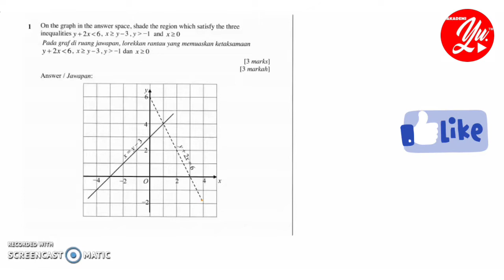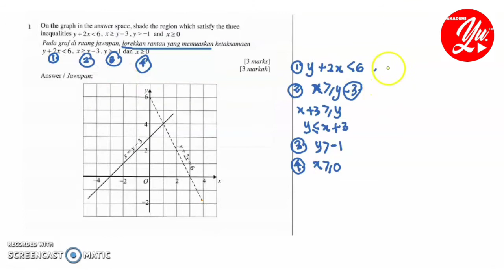Melorek Kawasan Yang Memuaskan Ketaksamaan I PART 1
Video ini memaparkan perkongsian bagaimana cara nak melorek kawasan yang memuaskan ketaksamaan yang diberi.

Saya harap video ini dapat membantu calon-calon SPM memahami cara untuk menjawab soalan sebegini.

Semoga ianya memberi manfaat kepada semua. Insha Allah.

Credit to:-
InShot

Musician : @ikonmusic